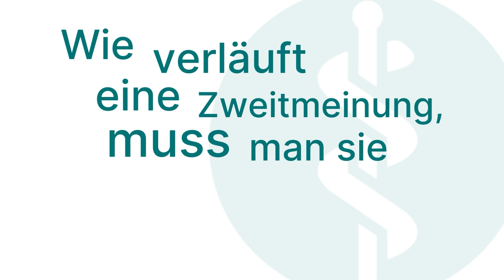Zweitmeinung: 3 Fragen 3 Antworten | Asklepios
Eine Zweitmeinung ist eine unabhängige Begutachtung eines ärztlichen Befundes durch einen zweiten Arzt. Besonders um Krebstherapien zu präzisieren, kann eine zweite Meinung sinnvoll sein und sie gibt vielen Betroffenen Sicherheit. Nina Burkhart, Ärztliche Koordinatorin am
Asklepios Tumorzentrum Hamburg erklärt, was eine Zweitmeinung ist, warum gerade in der Onkologie eine zweite Expertenmeinung sinnvoll ist und wie eine Zweitmeinung durchgeführt wird.